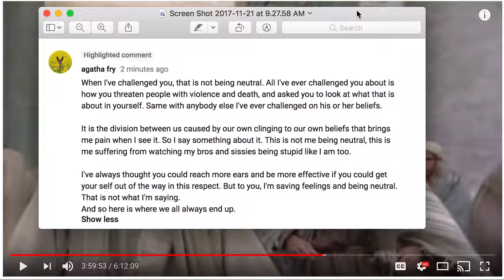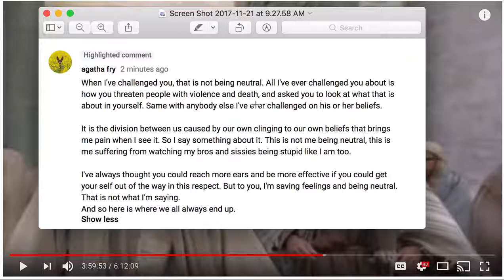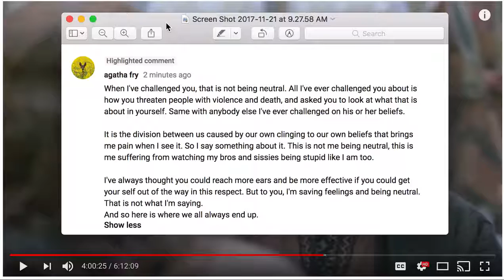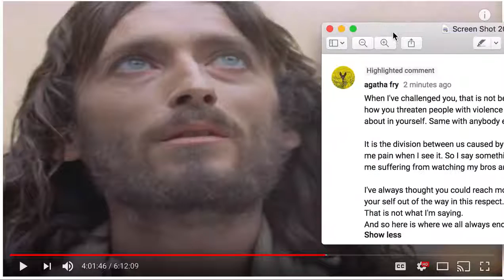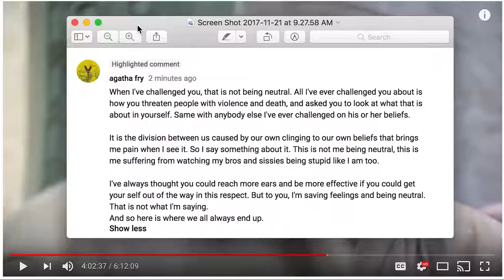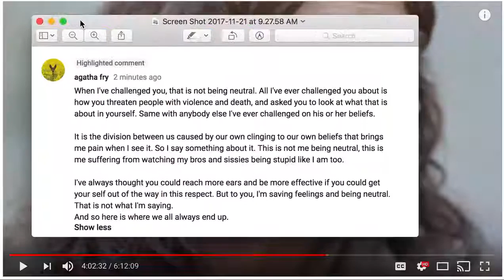The Teachings Of Jesus Christ